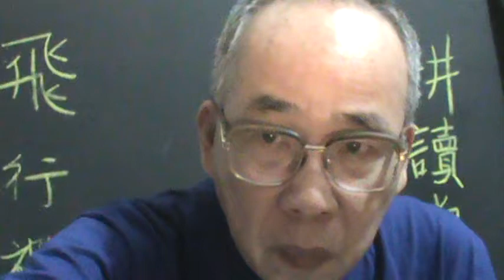網劇&微電影【一起來作戲】自媒體【吳忠誠微電影工作室】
一種全新型態的影視作品公開發表平台,,,,,,,
領袖人物必須多才多益，才有能帶領羣眾，圖破困難，冒險犯難，開創新局！
徒靠一張嘴或文字，乃至媒體吹捧，圖窮匕現時都是不濟事的→銀樣蠟槍頭→中看不中用！
接受媒體或陌生人採訪或同框入鏡，務必考慮周詳，以免遭人利用，禍害無窮,,,,,,,【左營建業南村文史工作室】提醒您點閱以下短片